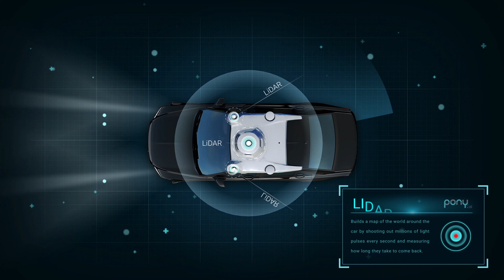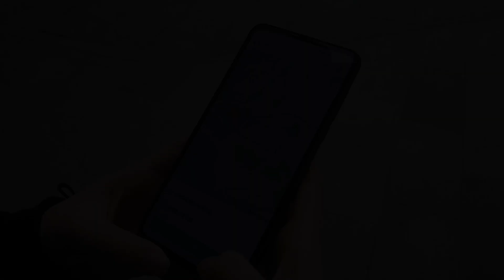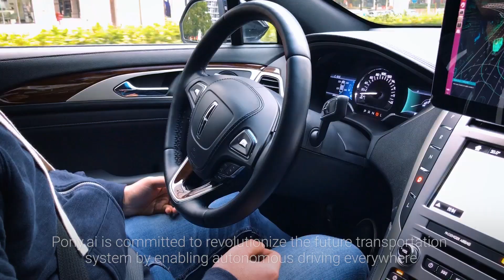Pony.ai's PonyPilot Demo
At Auto Shanghai 2019, Pony.ai officially announced PonyPilot — a test project for a product-ready autonomous driving fleet within a geo-fenced area in Guangzhou, China.